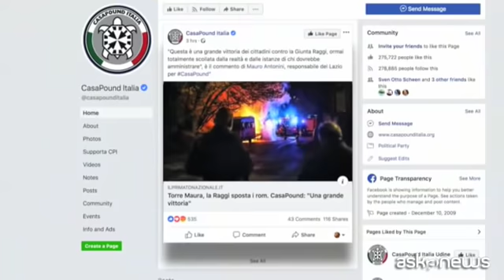I panini per i rom calpestati, Torre Maura applaude CasaPound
Roma, 3 apr. (askanews) - Hanno calpestato i panini portati al centro accoglienza e poi in serata è scattata la guerriglia urbana, con cassonetti e auto dati alle fiamme, per protestare contro il trasferimento di 75 rom nel centro accoglienza di Torre Maura, periferia Est della Capitale.
Il gesto di disprezzo e rabbia è ripreso da una diretta Facebook di Mauro Antonini, responsabile per il Lazio di CasaPound.
"Guardate la popolazione, è indignata, si sono rotti le p... , gli stanno già apparecchiando la tavola. Qui la gente non li vuole, la misura è colma, Torre Maura non è un quartiere razzista, è un quartiere che ha sempre tollerato"
Il trasferimento dei nomadi, fra cui 33 bambini, era iniziato ieri pomeriggio. Diversi residenti del quartiere hanno iniziato a manifestare in strada chiedendo alla Polizia municipale di sospendere le operazioni. Inizialmente una trentina, con il passare delle ore sono diventati circa 300, controllati dal Reparto mobile della polizia.
"Questa merda qua stasera deve uscire. Dove cazzo sta la Raggi?", dice una residente infuriata.
Nella notte un vertice nel Municipio VI ha deciso di sospendere il trasferimento dei rom e CasaPound ha subito gridato alla vittoria. La sindaca Raggi ha commentato così il giorno dopo:
"Non possiamo cedere all'odio razziale, non possiamo cedere contro chi continua a fomentare questo clima e continua a parlare alla pancia delle persone, e mi riferisco a CasaPound e Forza Nuova"